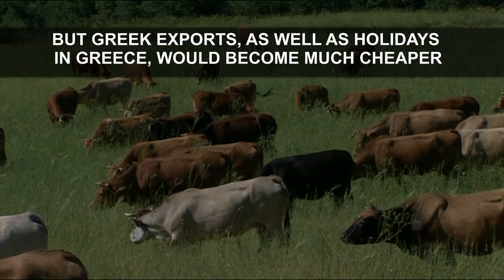Grexit: What would happen if Greece left the Euro? BBC News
Both the EU and Greece say the country should remain in the eurozone, but creditors are resisting pressure from the new Greek government to write off massive debts. As a result, the future of Greece's bailout is in doubt and the country faces a possible exit from the euro, the so-called "Grexit". BBC News explains the issue in 60 seconds.
Video produced by Mohamed Madi